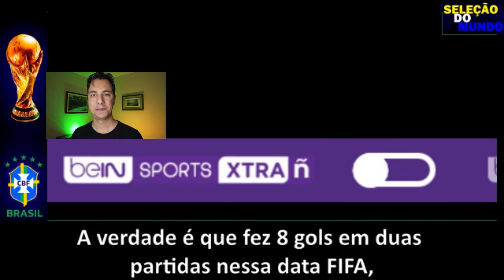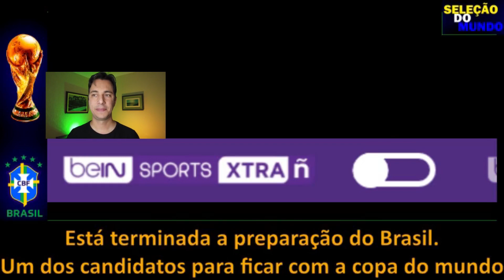"MADRE MIA" "BAILA PENSANDO NO CATAR" NARRAÇÃO ESTRANGEIRA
A SELEÇÃO BRASILEIRA METEU MAIS UMA GOLEADA ANTES DA COPA DO MUNDO DO CATAR. MAIS UMA VEZ CONTRA UMA SELEÇÃO QUE ESTARÁ NA COPA DO MUNDO DE 2022, A TUNÍSIA.

VOCÊ TAMBÉM ESTÁ ILUDIDO COMO EU?

O QUE VOCÊ ACHA? DEIXE SEU COMENTÁRIO.

Que bom que você está por aqui. No nosso canal trazemos muito conteúdo sobre nossa querida seleção brasileira.
Como a canarinha é vista lá fora. Até porque nossa seleção é uma seleção mundial.

TAMO JUNTO!